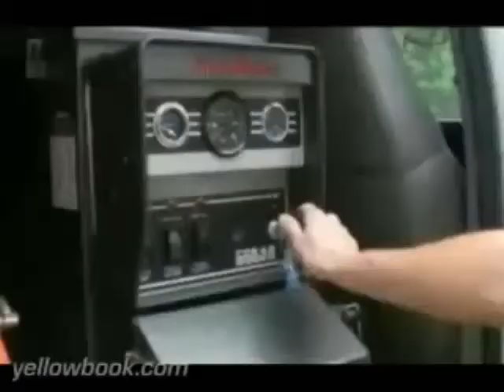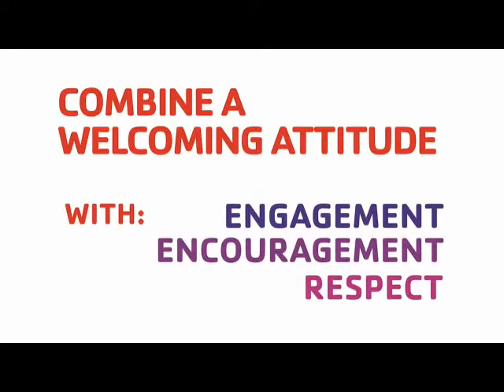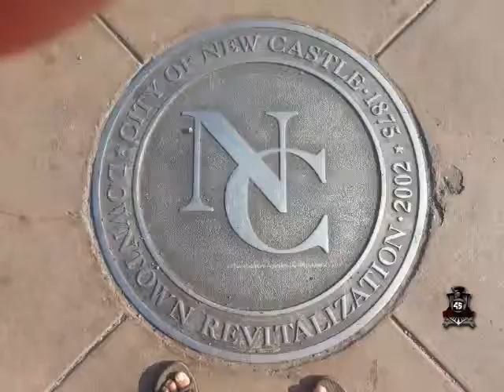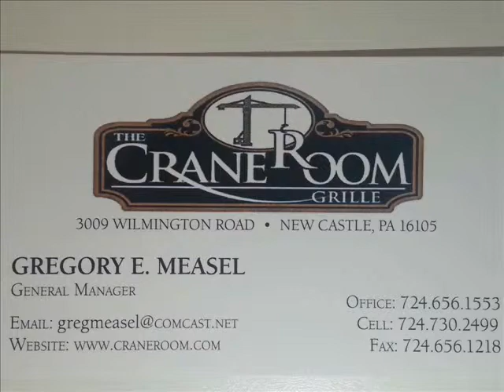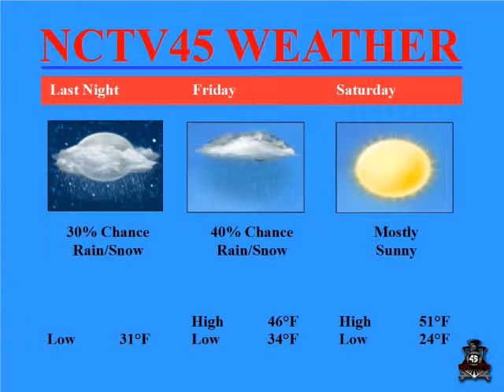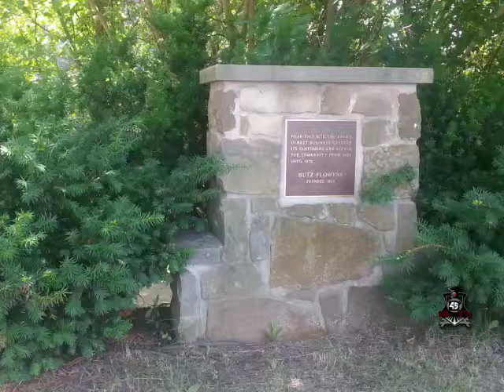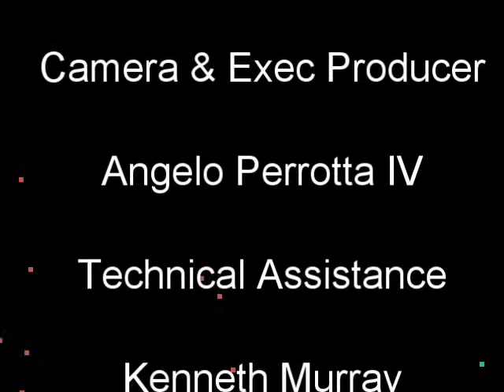NCTV45's NewsWatch for Friday, March 20, 2015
with Angelo Perrotta
NCAA Basketball
Notre Dame      65
Northeastern     65

Butler     56
Texas     48

Ohio St  75
VCU       72

NHL
Pens          1
Stars          2